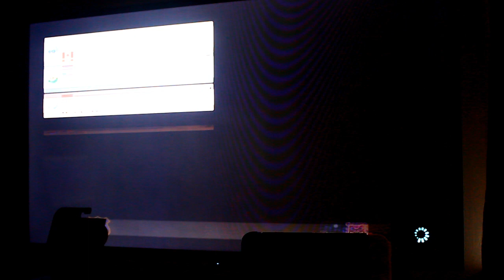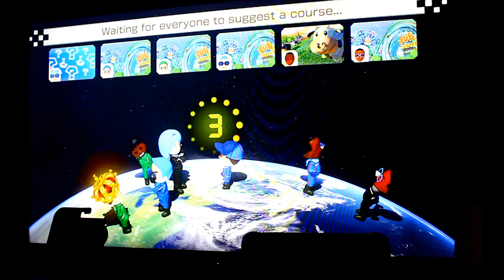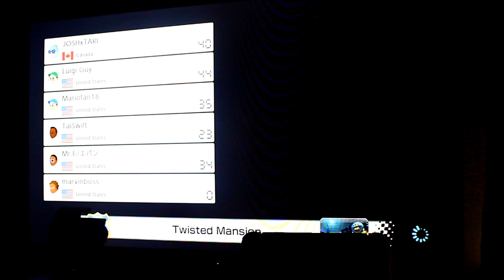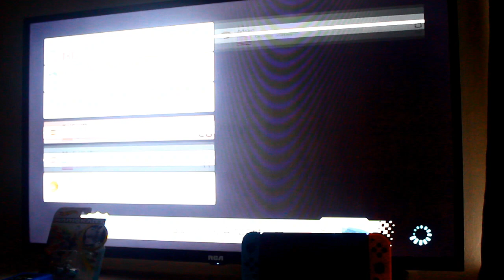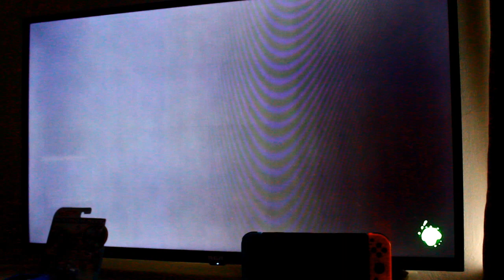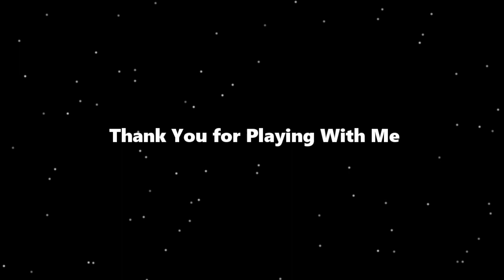The Gaming Saga Finale: The 100th Video Special(Mario Kart 8 Deluxe/Splatoon 2)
This is It Everyone The Grand Finale of The Gaming Saga is Here aka The 100th Vdeo Special so Enjoy The 100th Video Special